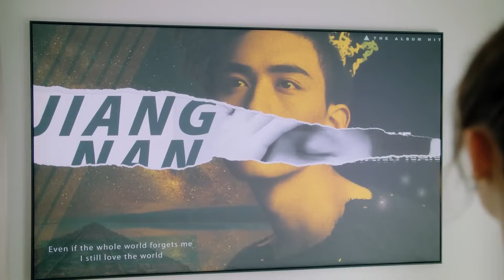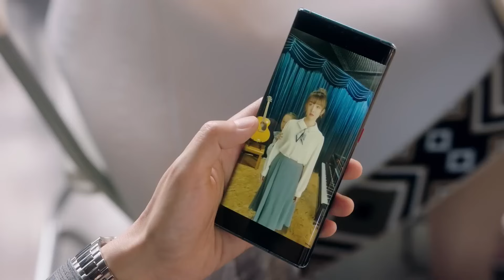现代偶像剧 |【绝配三分糖 Taste of Love】05 钢琴少女与人气歌手卷入恋情风波，合约情侣演绎一段青春火热的甜蜜爱情（《延禧攻略》方楚彤、常喆宽）💖看剧迷